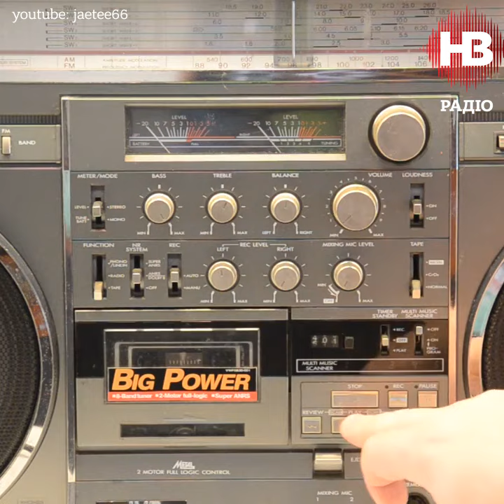Історії успіху з Христиною Роман: Євген Гудзь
Історія успіху українського музиканта та соліста американського гурту Gogol Bordello Євгена Гудзя.